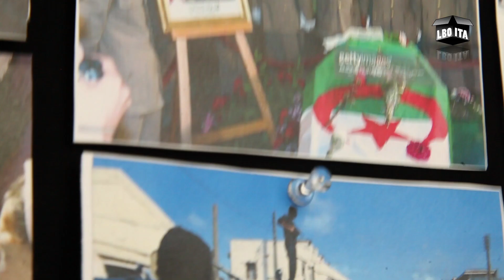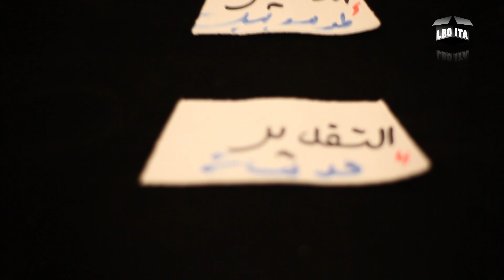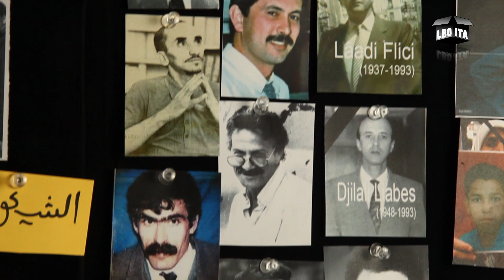Épisode 10 : Histoire Algérie 1992 1999 Inversement de la pyramide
Épisode 10 : Histoire Algérie 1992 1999